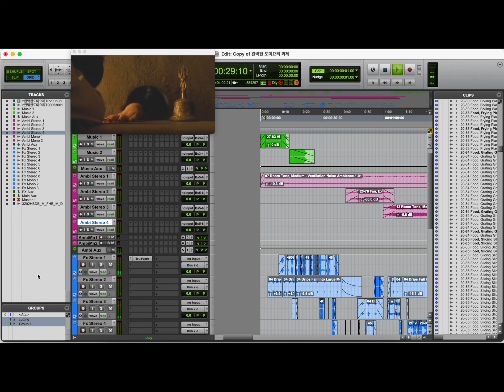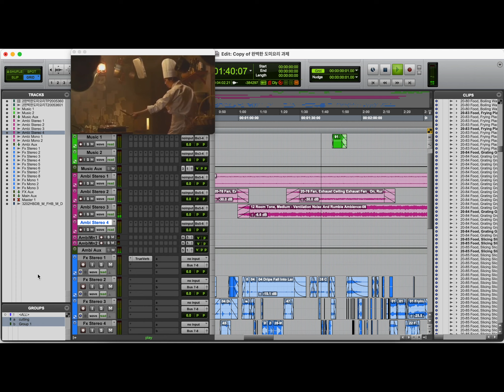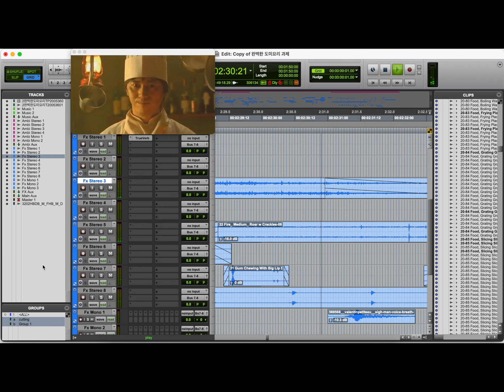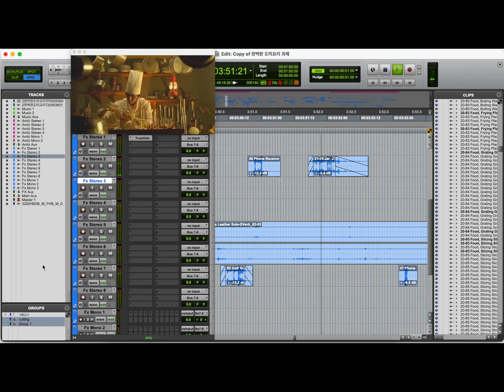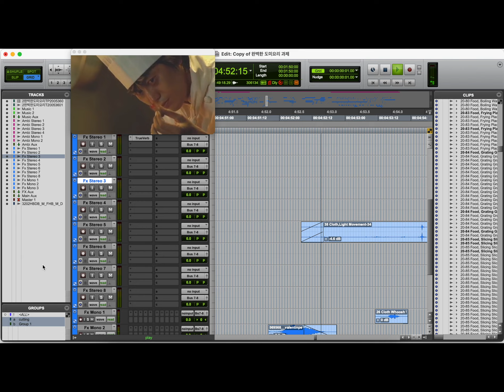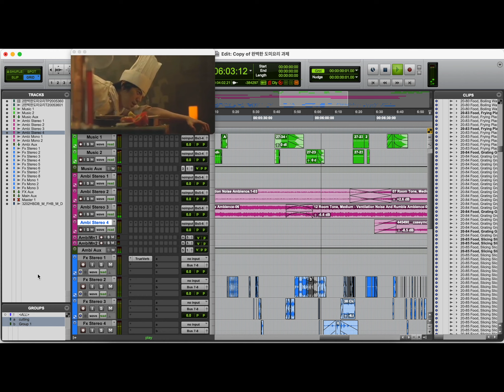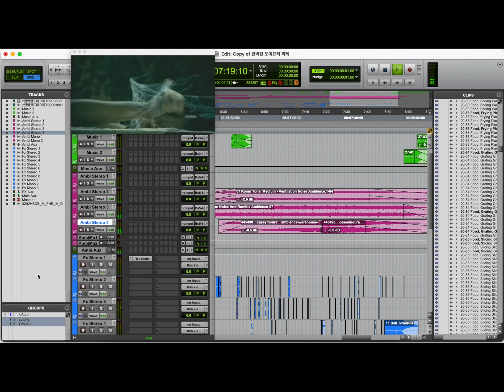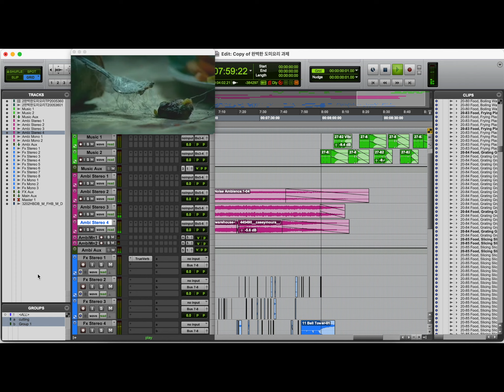Sound design portfolio_(LIM EUN BEE)_영화 '완벽한 도미요리'